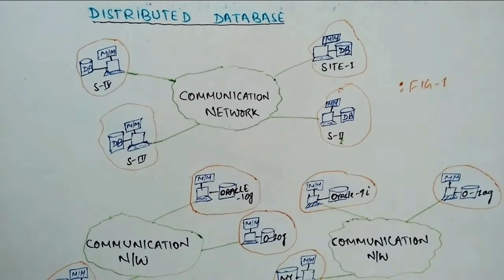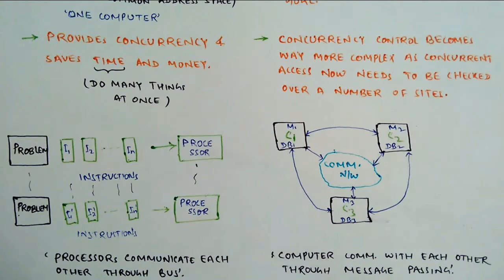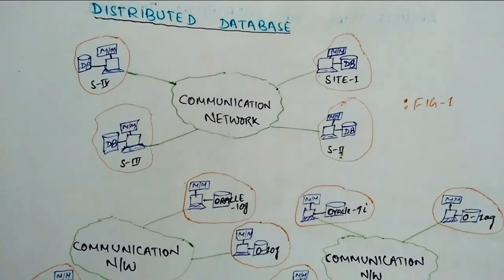What is parallel computing and distributed database system | Parallel Vs Distributed System